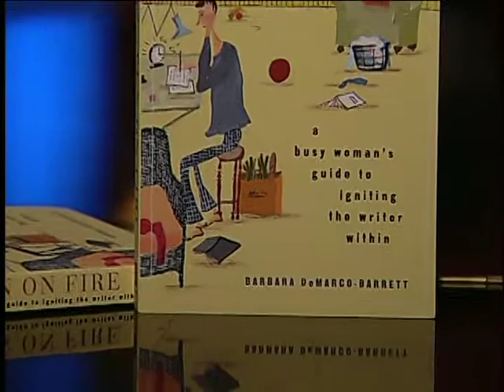Barbara DeMarco-Barrett on Between the Lines with Barry Kibrick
A year or so after Pen on Fire was published, Barry Kibrick had me on his show, Between the Lines. What a close reader he is. And so charming. We talk about writing, writing, and more writing.